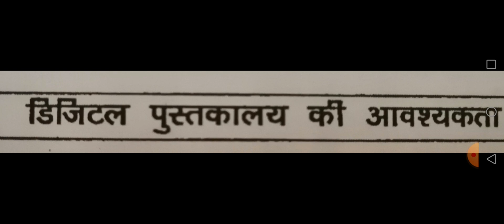डिजिटल पुस्तकालय की आवश्यकता BA 2nd year Library science